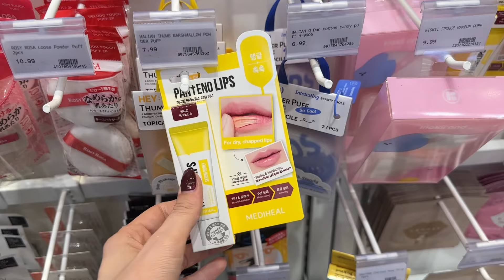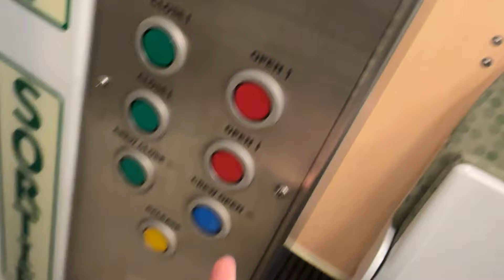BİTMEYEN HAFTA | JENNA KOREYE DÖNÜYOR- SONUNDA BULUŞUYORUZ- DOĞUM GÜNÜ- YENİ İŞİM...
Selam son bir haftadır hatta daha da fazlasını yapabildiğim kadar vloglamaya çalıştım. Biraz geçte olsa yayınlamak istedim. Sizin beni özlediğiniz kadar bende sizi özledim. Love u.